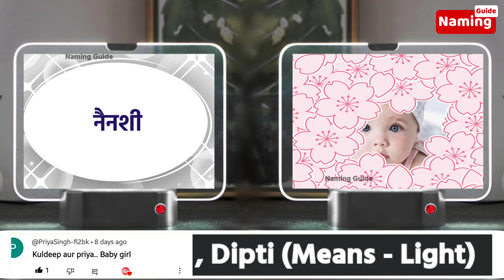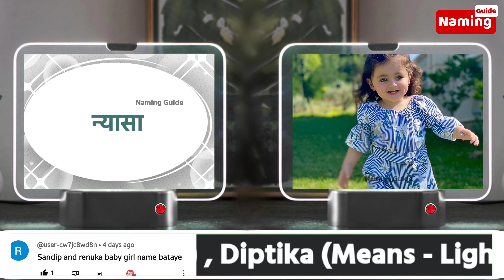N(न) से लड़कियों के नए नाम (2024) Modern baby girl names, N letter baby girl names | ladkiyo ke naam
unique baby girl names starting N indian
N girl names, unique names for garl baby
N letter names for girl hindu latest
N letter names for girl | Ladkiyon ke naam
N letter names for girl hindu modern
N अक्षर से शुरू होने वाले नाम व व्यक्तियों के स्वभाव
लड़कियों के नाम N (न) अक्षर से हिंदी में
Latest baby girl names starting with letter n
N letter se ladkiyon ke naye naam arth ke saath
इस वीडियो में हम N (न) अक्षर से हिंदू लड़कियों के लिए सबसे सुंदर नए यूनिक और मॉडर्न नाम अर्थ के साथ बताने वाले हैं तो यदि आप भी बेबी गर्ल के लिए N लेटर से कोई सुंदर सा नाम खोज रहे हैं तो आपने सही वीडियो का चुनाव किया है । प अक्षर के नाम वाले लोग लोगों की राशि कन्या होती है प अक्षर से शुरू होने वाले नाम की लड़कियां काफी दिलकश स्वभाव की होती हैं और हमेशा सत्य का साथ देती है ये अपने परिवार के प्रत्येक सदस्य से प्रेम भावना दर्शाती हैं तो यदि आप भी न (N) अक्षर से अपनी बेबी गर्ल को नाम देना चाहते हैं तो यह निर्णय काफी शुभ है। न (N) अक्षर से शुरू होने वाले काफी सुंदर-सुंदर नाम इस वीडियो में बताए गए हैं तो इस वीडियो को आप शुरू से अंत तक अवश्य देखिएगा । वीडियो यदि आपको पसंद आती है तो कृपया इस वीडियो को लाइक करें और अपने दोस्तों और रिश्तेदारों के साथ शेयर करें ऐसी और भी वीडियो को देखने के लिए इस चैनल को अवश्य सब्सक्राइब करें।
◆ Latest baby girl names with meaning.
◆ N letter baby girl names with meaning
◆ Baby Girl namea starting with letter N